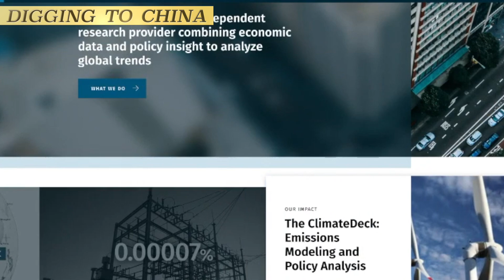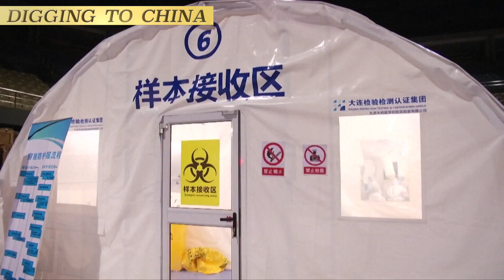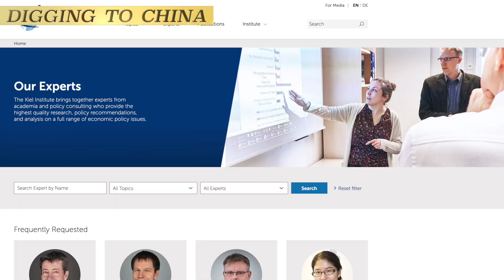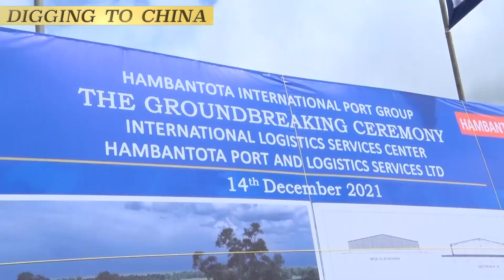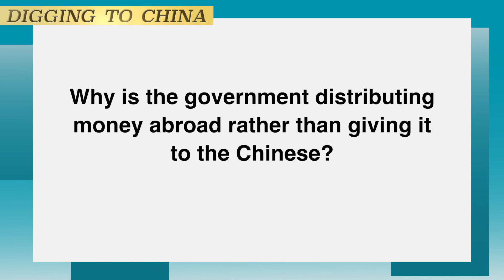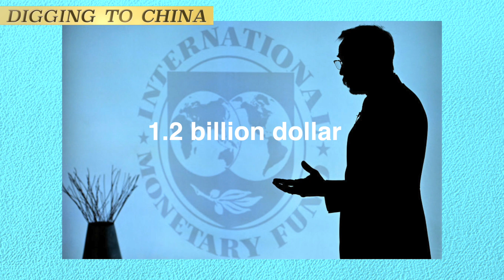Debt haircuts would be a hard sell domestically in China | Digging to China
Sri Lanka is bankrupt, with the government declaring insolvency in May. The country owes creditors abroad more than 50 billion dollars, and because it can no longer pay for all the imports it needs, it is suffering through shortages of fuel, food and medicines. What Sri Lanka does have in abundance, however, are the many "white elephants," as they call the outsized construction projects that are neither economically productive nor necessary. Many were designed by Chinese companies, built by Chinese workers flown in and, above all, financed with Chinese loans – money from the Silk Road project.

Chinese leader Xi Jinping is hoping to create new markets for China's construction industry and establish his legacy with the New Silk Road project. But has he bitten off more than he can chew? Debts are mounting.